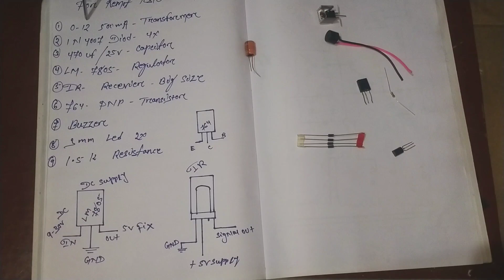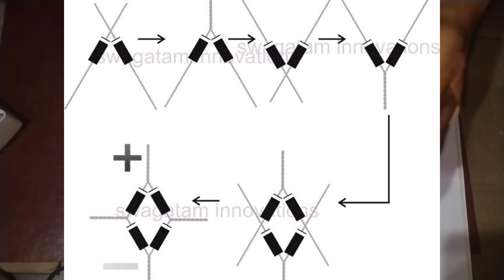Universal remote tester ତିଆରି କରିଛି | ସବୁ remote test କରିପାରିବ full ଭିଡ଼ିଓ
circuit diagram

This YouTube channel (Protechelectronicswork) created by Gyanaranjan Sahoo . provide for electronic's items repairing tips without fee's.

THANKS  🙏